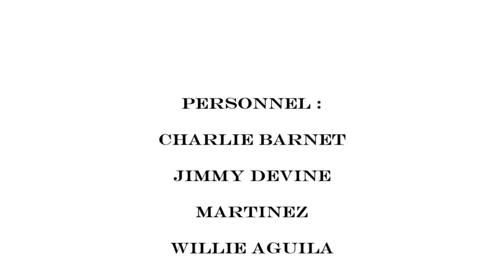DENOTATIONS NENA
THE DENOTATIONS VOCAL GROUP, NENA, DOO WOP JUMP, VOCAL GROUP HARMONY. DOO WOP MUSIC GENRE, GROUP IS FROM WASHINGTON HEIGHTS NEW YORK